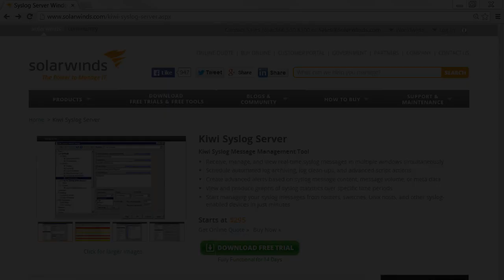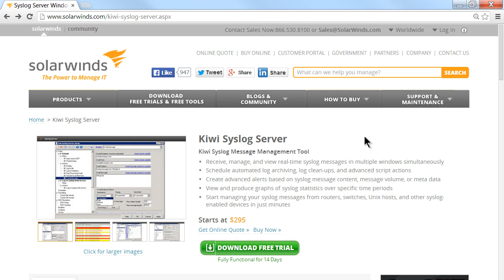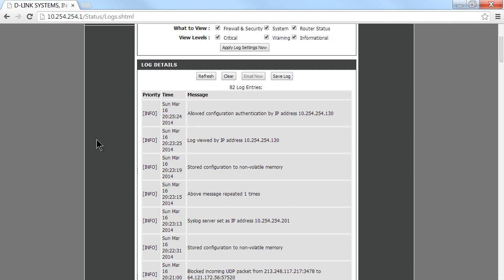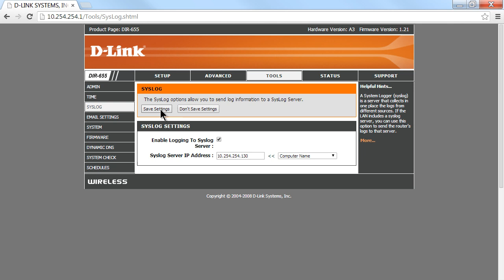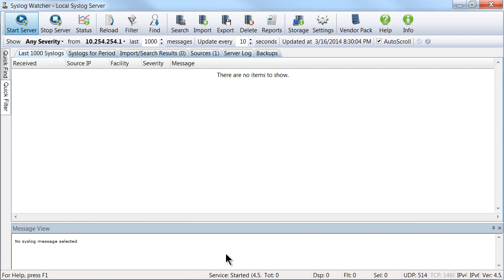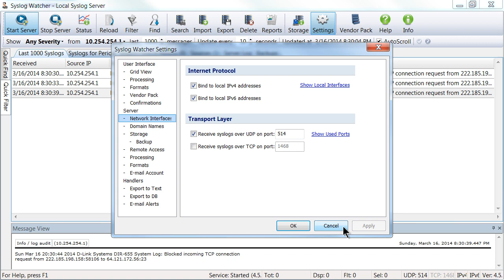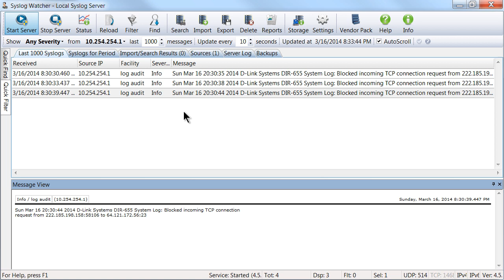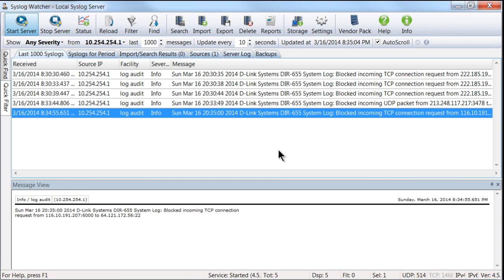Deciphering Log Files (Using Syslog)